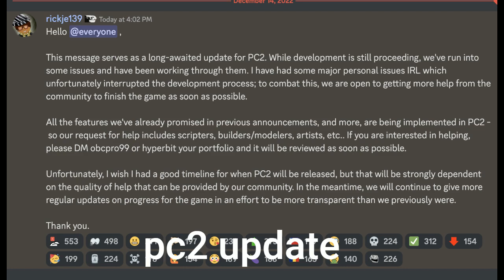Plane Crazy 2 Update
rickje needs you!